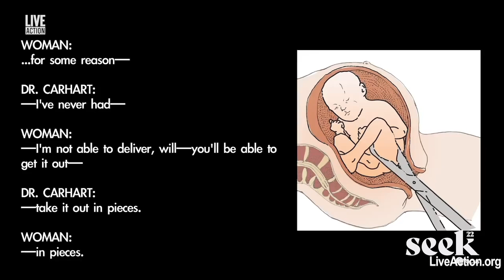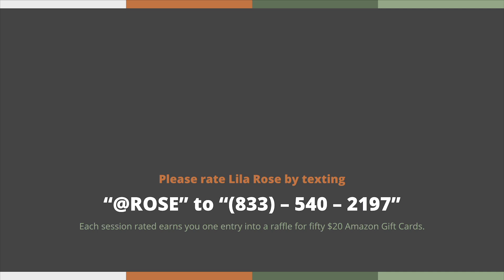Fighting for Life: Three Keys to Change the World | Lila Rose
Are you passionate about the pro-life cause? Are you looking for tools or resources to make a pro-life impact on the world? Lila Rose shares three practical keys from her fifteen years of activism to help you make a difference in the world.

For more content from speakers like this, join us at SEEK23 in St. Louis, January 2-6, 2023. Visit seek.focus.org to learn more.